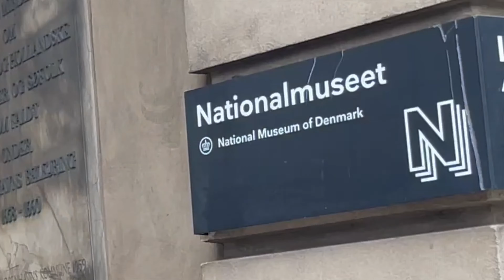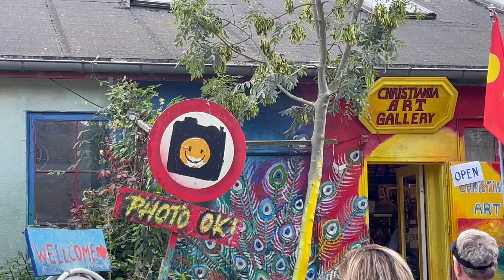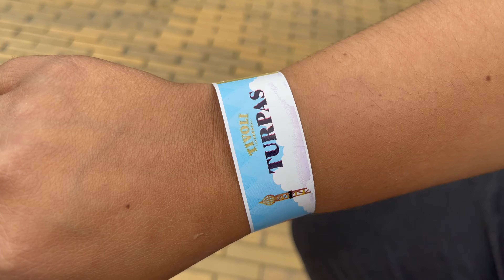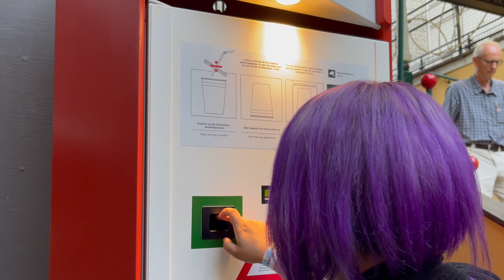Museu Nacional, Christiania e Tivoli | Copenhague, Dinamarca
Oi, meu povo! Esse vídeo é uma junção dos nossos dois últimos dias em Copenhague. Nós andamos pela cidade e visitamos diversos lugares e finalizamos nossa visita no parque de diversão Tivoli. Espero que gostem!